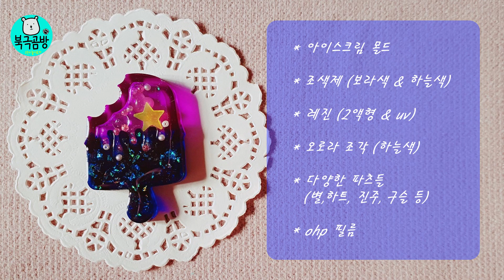[레진 아트 (resin art)] 🎊어린이날 기념 취향 저격 쉐이커🎊Happy Children`s Day!!🎊Making Favorite Taste Shaker🎊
어서오세요😃😃
북극곰방에 오신 것을 환영합니다!!
곰방지기입니다!

오늘은 어린이날 기념🎁🎁으로 아이들의 취향대로 쉐이커를 만들어봤어요!

아이들이 받고 행복해하길 바라며! 영상을 올립니다😘😘

저의 영상이 마음에 들거나 다음 제 영상에도 방문하고 싶다면 '구독'과 '좋아요' 한번씩 부탁드려요💕💕

혹시 문제가 있거나 궁금한 점이 있으시면 댓글로 남겨주세요!!

영상 공유는 가능하나 2차 가공 및 배포, 업로드는 불가합니다.🚫